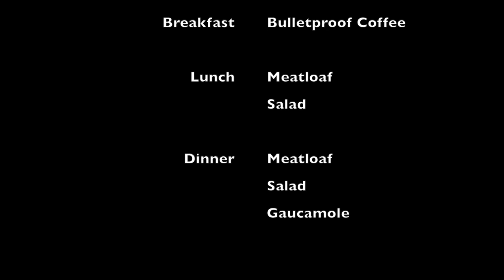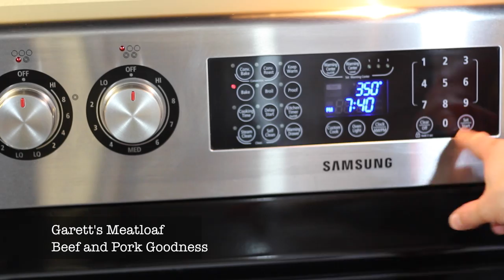Meatloaf!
Check out Garett's blog for all the information and how to make

Intro Notes
21-day Challenge intro
Why? What? How?
My name is Garett Renon. My name is Jessica Renon. We would like to give you a glimpse into our world and show you, not only what’s in our kitchen, but what’s also on our plates. So for the next 21-days we will show you how we eat, but more importantly than the how, we will explain why we eat the way we do, and in addition to discussing our food, we will also give you some easy bio-hacks and simple tips to better help you maximize your overall health.
So why should you care about what we do or what we eat? Because we are extremely passionate about what we do! We are passionate about being healthy, we are passionate about being strong, but most importantly we are passionate about living our lives to their fullest potential. Every day we strive to be better than the day before. In fact every morning before we get out of bed we practice the art of gratitude, writing in our 5-min journal this gets us focusing on the positive, first thing in the morning. This simple act alone can produce life changing results.
But when it comes to health and wellbeing food is probably the most important factor. Think about it, most people eat at least 3-times a day, so over the course of one year, most people have over 1000-meals. What else do you do 3-times a day, every day that has a greater impact on your health than food?
That’s why food is so important. Food is fuel for our body, our mind, and even our soul. But unfortunately not all food is created equal, and garbage in = garbage out .
See every day we have a choice, we can choose to be good or we can choose to be evil. We can choose to focus on the positive or we can choose to focus on the negative. We can choose to be a hero or we can choose to be the victim.
Who I am, and who you are, is nothing more than a product of your past choices. So if you are looking to create a better future for yourself, it starts with the choices you make today. Remember this: “Who you are to become you are now becoming” So your future self will be determined by your actions today and one of the easiest areas to affect positive change, is changing what we put into our mouths. At the end of the day it all comes down to this simple fact, the food you eat can either help you or it can harm you. The choice is yours…
So if you are looking for a way to jump start your healthy lifestyle, follow along for the next 21-days, trust-me your future self will thank you!